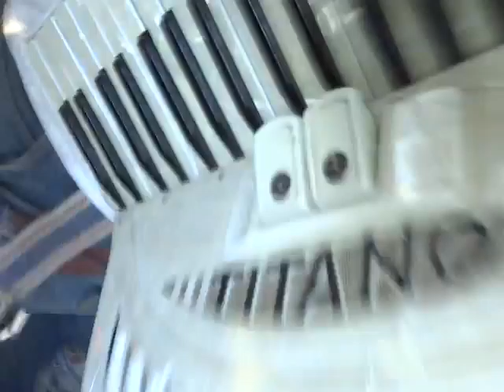The dumpster Provideth - Cityrat Songster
lyrics:
once i was a well trained boy
that got a little bit destroyed
the city is my favorite toy
and the dumpster is my greatest joy
i did starve , i did my time
stealing, breaking and what i might
before i learned whats waste is mine
were all eating garbage to night

So throw me out i am your louse
i will still grab what you throw out
you come around and act above
we only can because you dont
and so we cheer and eat like kings
and come upon the greatest things
and fill all those in need and bring
the rest to feast and fill our greed

Alleyrats, and dumpster cats
all we need i've seen right here in the trash
hidden out back, amongst the crap
we'll feast on what you fear
and cherish what you lack my dear
my darling
my dear
your spoiled fucking black

so picky is as beggar does
i have so much what could i want
we spread around we all are fed
lets hoot and howl and go again
race in the sun we are the dogs
who have the fun that you may loathe
bugger and run, and oh we know
your chains and locks don't do fuck all so

hear hoots and howls thats us about
still in awe you should see what we found
tell your children were a hell to keep out
our songs will remind of the treasures around
they keep up our spirit through blizzard and blister
the warmth brings us fruit the cold is our freezer
the baker the butcher the grocer the chef
i swear to fuck i've never eaten as well as this

my darling
my dear